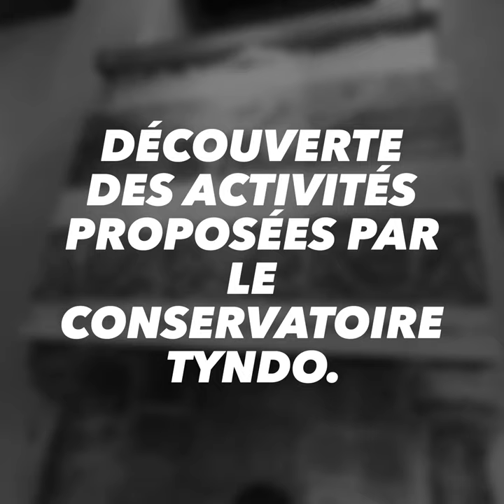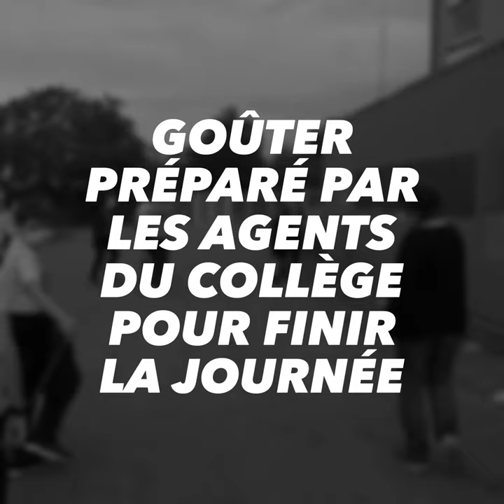Journée d'intégration 6è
10 septembre 2021
Collège Jean Rostand THOUARS